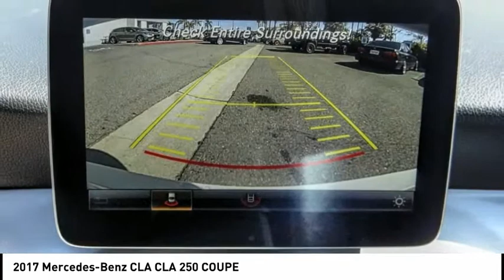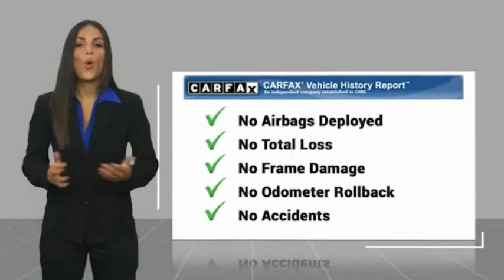2017 Mercedes-Benz CLA TEMECULA MURRIETA MENIFEE HEMET CORONA ESCONDIDO P3707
2017 Mercedes-Benz CLA CLA 250 COUPE

Temecula Hyundai
27430 Ynez Rd.

TEMECULA HYUNDAI PROUDLY SERVING TEMECULA, MURRIETA, MENIFEE, HEMET, CORONA, ESCONDIDO, AND SURROUNDING SOUTHERN CALIFORNIA LOCATIONS. THIS WHITE 2017 Mercedes-Benz CLA IS EQUIPPED WITH A Engine: 2.0L I-4 Turbo, TRANSMISSION, AND RECEIVES AN ESTIMATED 24 City/36 Hwy MPG. 2017 Mercedes-Benz CLA CLA 250 COUPE BlueTooth, Backup Camera. 24/36 City/Highway MPG Clean CARFAX. This Vehicle is Located at: Temecula Hyundai, 27430 Ynez Road, Temecula, California 92591. Dealer Installed accessories are optional and may be purchased for an additional charge.All prices subject to government fees and taxes, any finance charges, any dealer document preparation charge, and any emission testing charge.While we make every effort to ensure the data listed here is correct, there may be instances where some of the factory rebates, incentives, options or vehicle features may be listed incorrectly as we get data from multiple data sources. PLEASE MAKE SURE to confirm the details of this vehicle (such as what factory rebates you may or may not qualify for) with the dealer to ensure its accuracy. Dealer cannot be held liable for data that is listed incorrectly. Stock #: P3707 | VIN: WDDSJ4EB3HN427359 | 2017 Mercedes-Benz CLA CLA 250 Coupe TRACTION CONTROL POWER WINDOWS Temecula Hyundai FOR DRIVERS IN THE GREATER TEMECULA, MURRIETA, MENIFEE, HEMET, CORONA AND ESCONDIDO AREAS, YOUR SOURCE FOR INCREDIBLE HYUNDAI MODELS IS TEMECULA HYUNDAI 27430 YNEZ RD TEMECULA, CA 92591